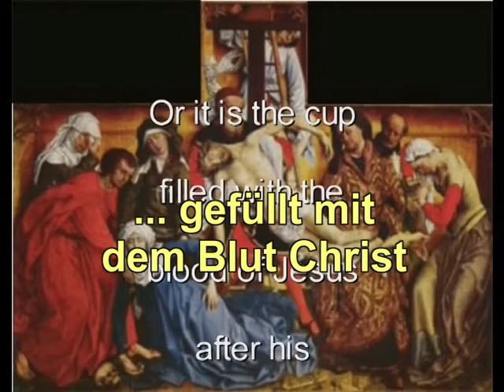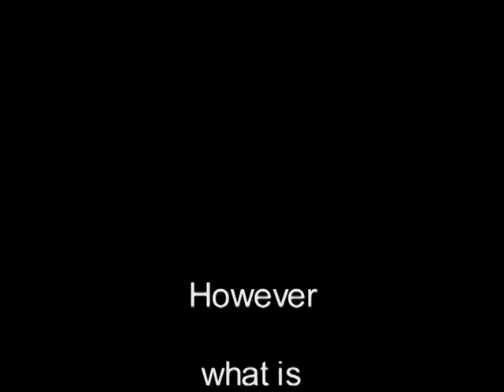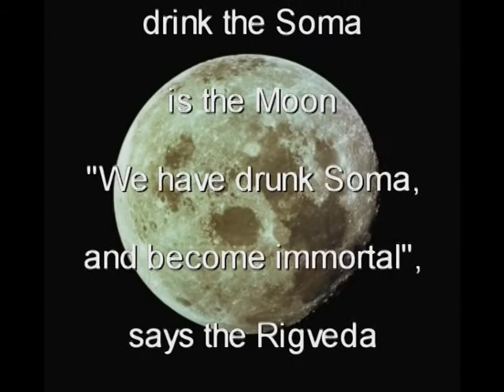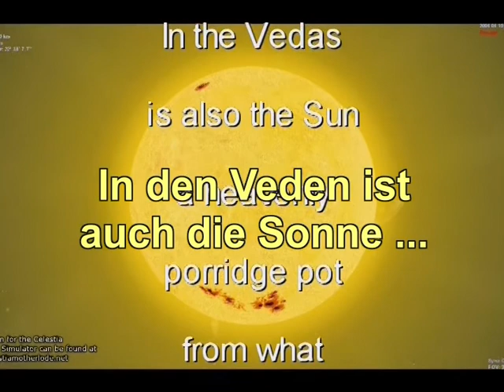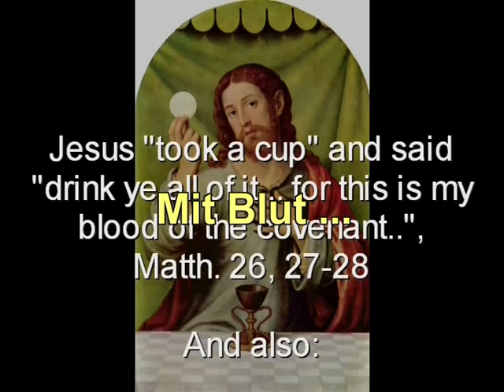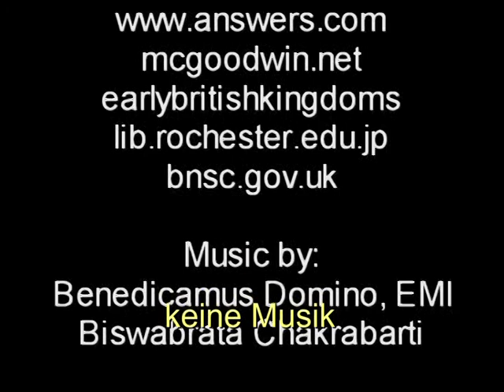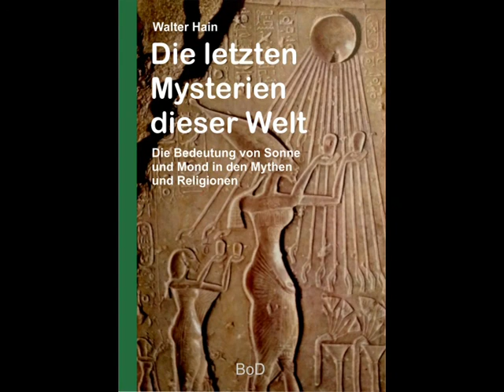Der wahre Heilige Gral / The true Holy Gral - Ursprung und Mythos / The origin and the mythos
Der wahre Heilige Gral - Ursprung und Mythos. The true Holy Grail - The Mythos and the Origin Pt2 2020. Zur Buchpräsentation "Die letzten Mysterien dieser Welt - Die Bedeutung von Sonne und Mond in den Mythen und Religionen, Bod-Verlag, Norderstedt 2020.